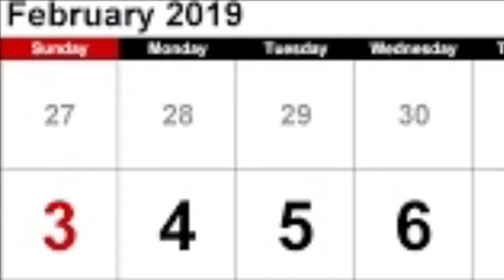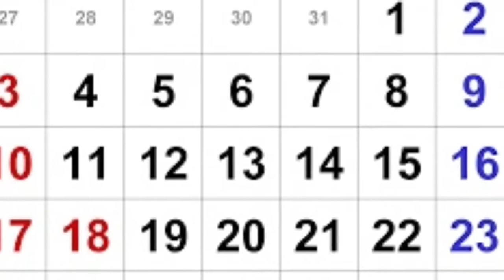Feb 14 remix by Roi Nathan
For those who have no partners and for those who have no Valentine this is the song for you
Remix by Roi Nathan